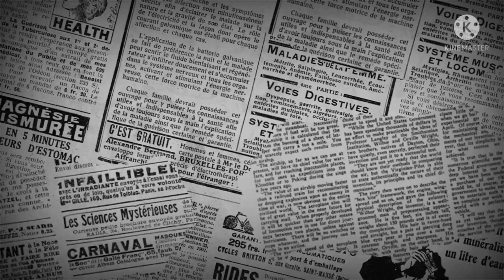Free Music - MR / SMART | Music ( Funny News ) 2022